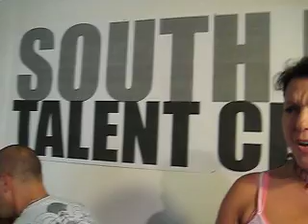Alesandra Valenzuela and ?! (please write me!) IMPROV @ SBTC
live performance during one of the OPEN MIC / TALENT SHOWS here at the SOUTH BAY TALENT CENTER in San Jose (a San Jose Public Arts Commission project by Jon Brumit)